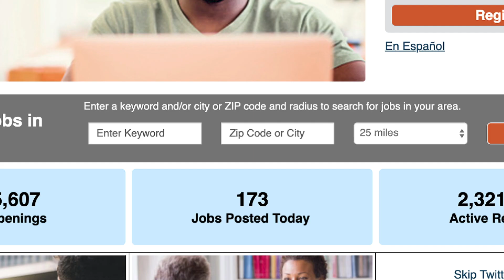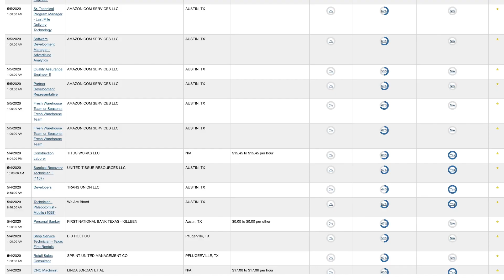Work inTexas Promo